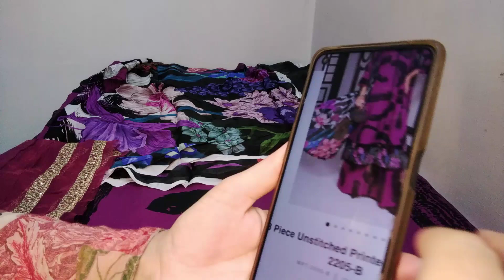20 October 2024